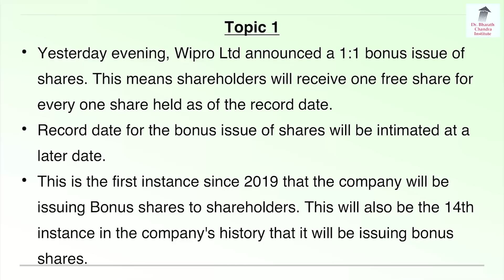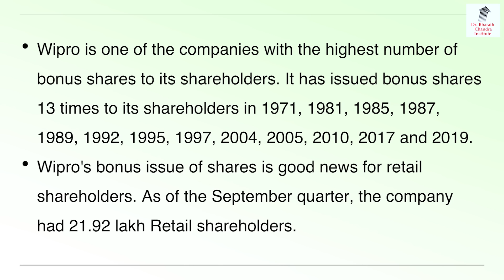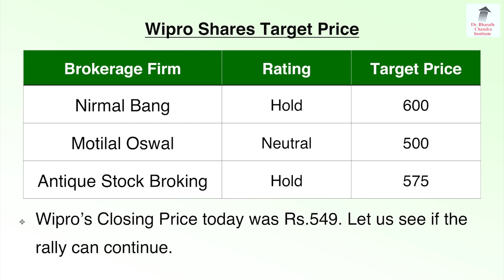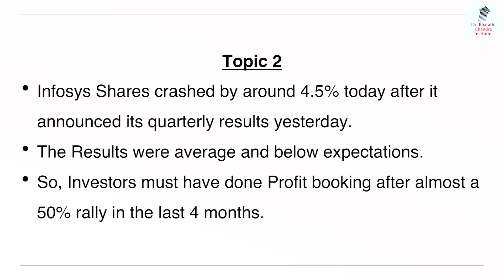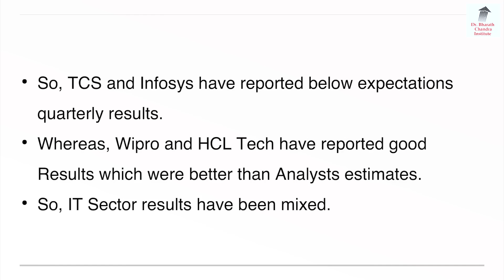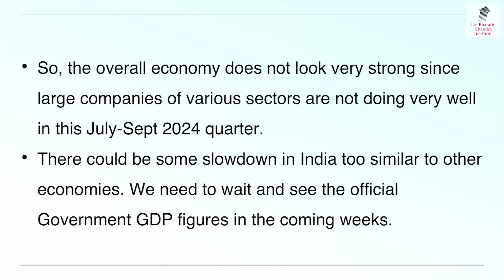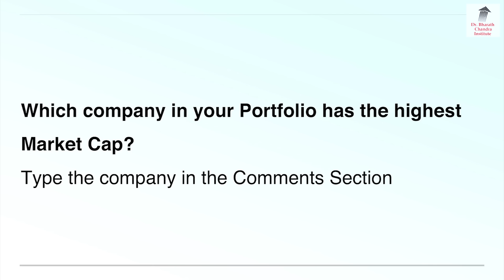ಸಿಹಿ ಸುದ್ದಿ, Wipro & Reliance 1: 1 ಬೋನಸ್!! | Dr. Bharath Chandra & Rohan Chandra